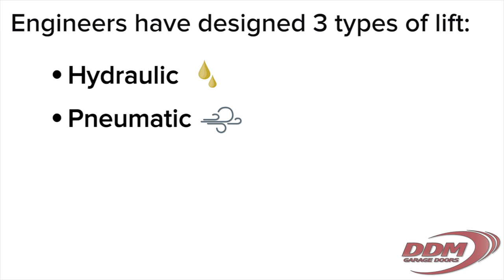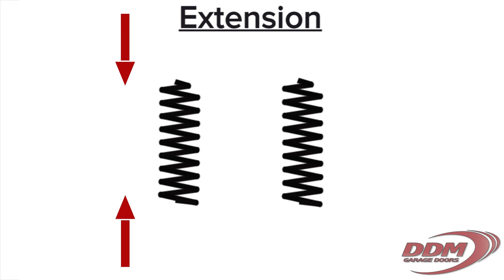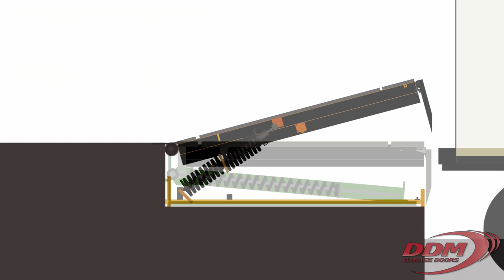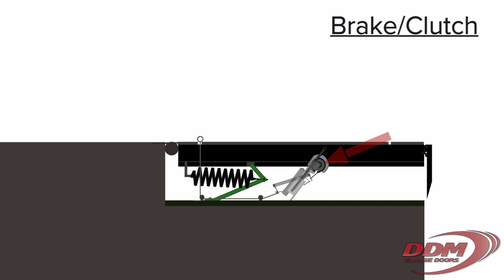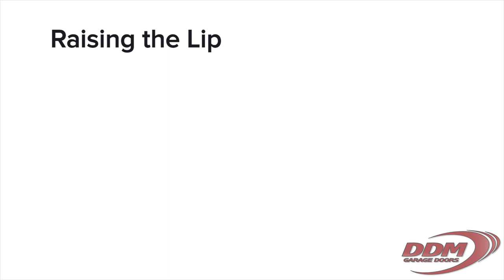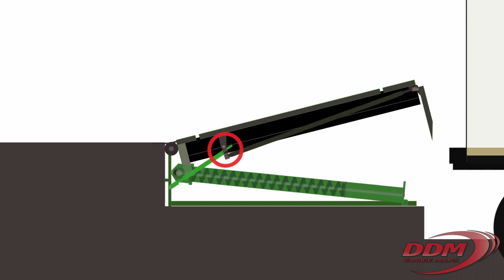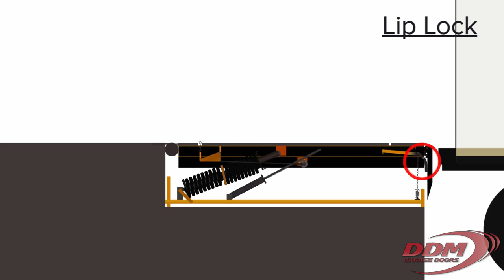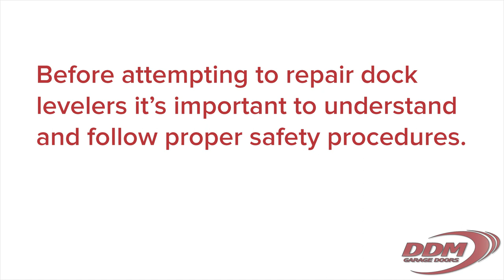How Mechanical Dock Levelers Work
This video shows how mechanical dock levelers work. It also details the systems that allow levelers to function properly.
Or, follow links below to the parts for various manufacturers.

Visit our most popular garage door springs page with videos